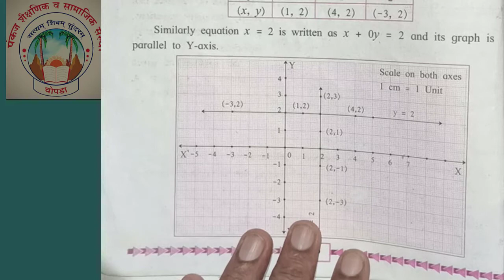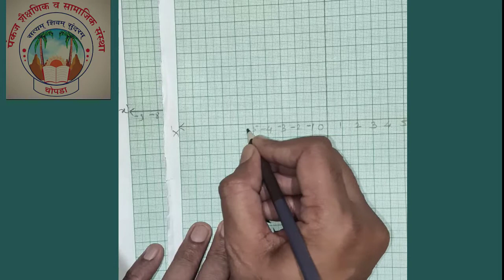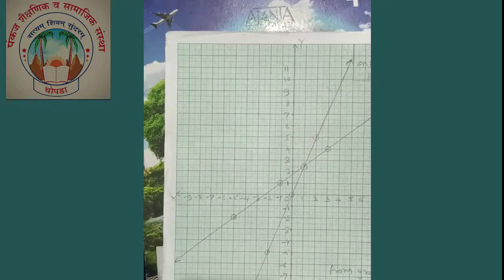Std 10th Maths-I Chapter 1 Linear equations in two variables ..how to plot graph ??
Graphical method of solving Linear Equations in two variables